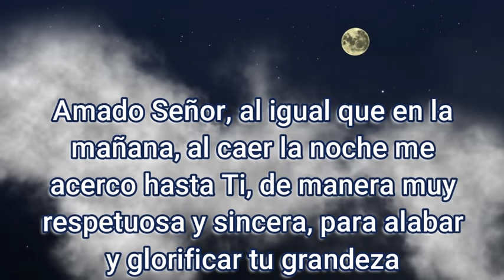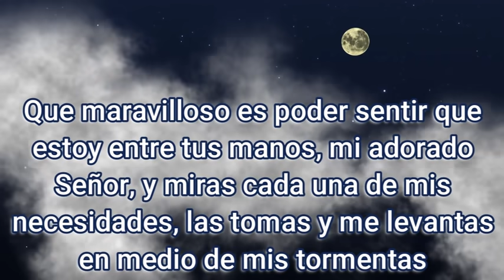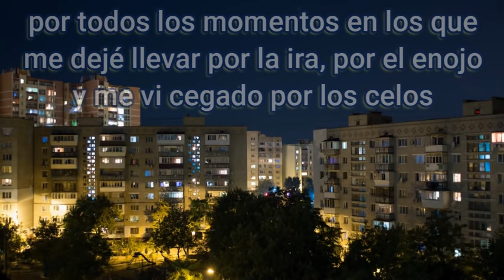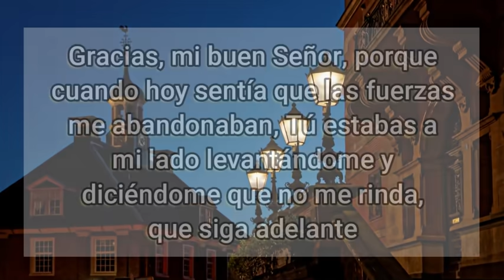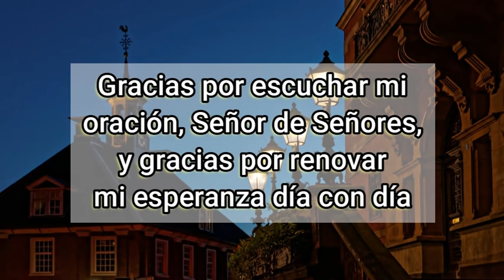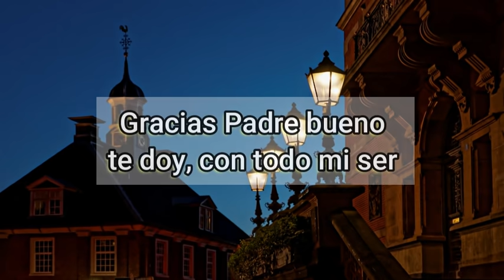ORACION de la NOCHE de HOY 🌕 Miércoles 8 de Septiembre 2021 💤 ORACIONES A DIOS 🙏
Amado Señor, al igual que en la mañana, al caer la noche me acerco hasta Ti, de manera muy respetuosa y sincera, para alabar y glorificar tu grandeza, pues has permitido que tenga un día más de vida, un día en el que he experimentado diferentes cosas, algunas buenas, otras malas, pero sin duda alguna en cada una de ellas, pude sentir tu amor y tu presencia guiando mi vida. Que hermoso se siente saber que te tengo a Ti, mi Padre bueno y eterno, a Ti mi Dios omnipotente que velas por mi vida y la vida de todas las personas que amo. Que maravilloso es poder sentir que estoy entre tus manos, mi adorado Señor, y miras cada una de mis necesidades, las tomas y me levantas en medio de mis tormentas. En esta oscura noche, quiero presentarme ante Ti tal y como soy, con mis defectos y virtudes, pues aunque muchas veces caigo en los mismos errores, Tú me confortas y me animas a salir adelante, me perdonas una y otra vez y estoy tan agradecido por ello, Señor. Gracias, porque a pesar de mi debilidad y de mi pequeñez, Tú me sigues llamando un hijo tuyo. Y perdóname, Señor misericordioso, por todas aquellas fallas que he cometido hoy, por todos los momentos en los que me dejé llevar por la ira, por el enojo y me vi cegado por los celos. Perdóname, Señor perpetuo, si no supe tratar a mi prójimo, a mis familiares, si fui grosero o incluso, egoísta. Yo sé que me escuchas, mi Padre bueno y sé también que me concedes tu perdón, pues estoy arrepentido de corazón.
Quiero, en estos momentos que me acerco a Ti en lo íntimo, mi Señor, darte las gracias por cada detalle de amor que has tenido hoy conmigo. Gracias porque me permitiste abrir los ojos y vivir un nuevo día lleno de retos y oportunidades. Gracias, porque me diste alimento, vestido y un trabajo con el cual poder sostenerme, y si bien es cierto muchas veces la situación es difícil, Tú nunca me desamparas. Gracias, mi buen Señor, porque cuando hoy sentía que las fuerzas me abandonaban, Tú estabas a mi lado levantándome y diciéndome que no me rinda, que siga a adelante. Gracias, Dios mío, porque puedo sentir como en esta noche me arrebatas mis cargas y las tomas Tú entre tus brazos. Te pido, Dios bendito, que por favor cuides de mí y de mi familia ahora que nos disponemos a descansar. Aparta de nuestras mentes aquellas preocupaciones que nos aquejan, quita de nuestro corazón, aquellas decepciones que nos provocan tristeza y reconforta nuestra alma con tu dulce Palabra. Gracias por escuchar mi oración, Señor de Señores, y gracias por renovar mi esperanza día con día. Me quedo contigo, pues estoy seguro de que en esta noche Tú cuidarás mi sueños, como aquel guardián fiel que nunca me abandona. Gracias Padre bueno te doy, con todo mi ser, Amén

Lectura De la carta del apóstol san Pablo a los Filipenses 4

Digamos ahora
Padre Nuestro
Ángel de mi Guarda